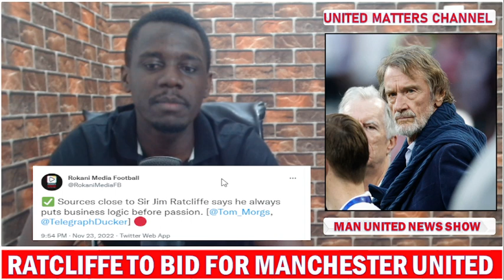Bruno Reacts To Ronaldo's Departure | Sir Jim Ratcliffe United Bid Incoming !! Keane Slates Glazers